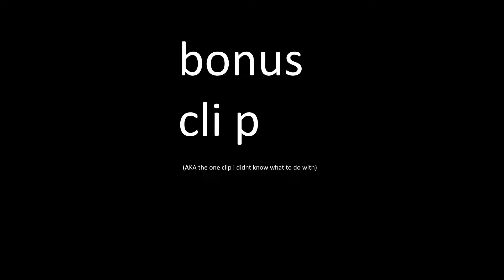very deep rocks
ok seriously where is macklemore